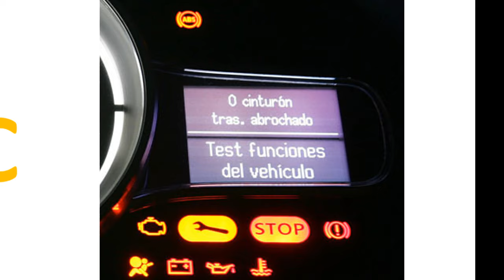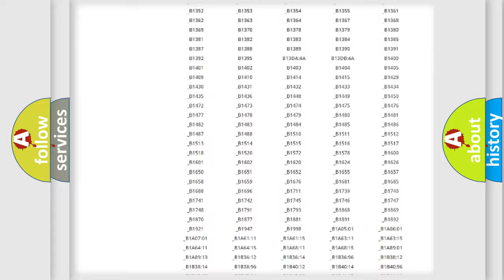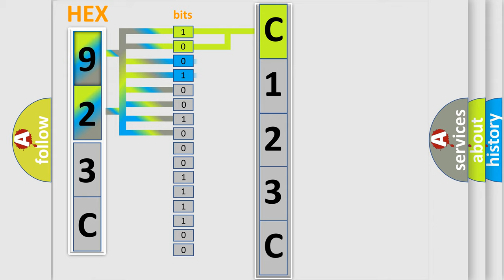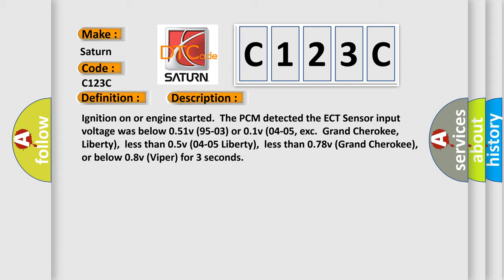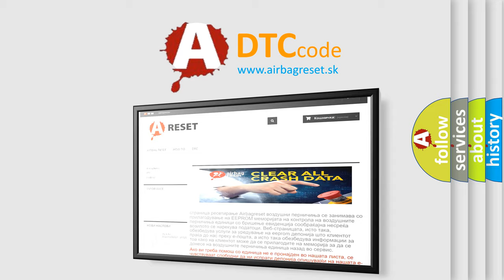DTC Saturn C123C Short Explanation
Contents:
0:21 Basic DTC analysis according to OBD2 protocol standard.
1:48 Insight into programming
2:58 A diagnostically understandable description of the Diagnostic Trouble Code
3:05 Basic error definition

Make:
Saturn
Code:
C123C
Definition:
ECT Sensor Circuit Low Input
Description:
Ignition on or engine started.The PCM detected the ECT Sensor input voltage was below 0.51v (95-03) or 0.1v (04-05, exc.Grand Cherokee,Liberty),less than 0.5v (04-05 Liberty),less than 0.78v (Grand Cherokee),or below 0.8v (Viper) for 3 seconds
Cause:
ECT Sensor signal circuit is shorted to chassis groundECT Sensor signal circuit is shorted to Sensor groundECT Sensor is damaged or it has failed (it may be shorted)PCM has failed